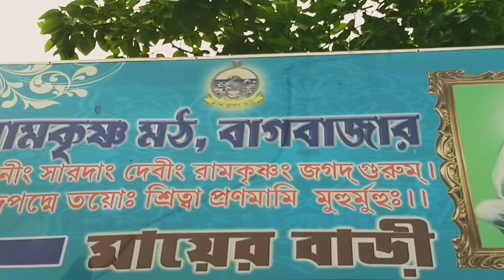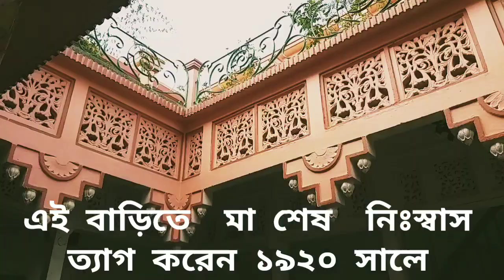|| Sarada Ma End Of Life This House | সারদা মা এই বাড়িতে শেষ জীবন কাটান।।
Sarada ma End of life this house.
Please, watch this spiritual vdo Jagat janoni ma sarada end of life this house at bagbazar kolkata. 1909 to 1920 ma sarada long time living in the holly mother house.
সারদা মা বাগবাজার বাড়িতে ১৯০৯ থেকে ১৯২০ সাল পর্যন্ত বসবাস করেন এবং এই বাড়িতে তিনি দেহ রাখেন।

Please, DON'T copyright this vdo.

Background song voice recording.

আমরা সবাই জানি কৌশিকী আমাবস্যায় কালি পুজো, কিন্তু  তার  সঠিক ইতিহাস  কি জানি? এই ভিডিওতে জানুন কৌশিকী মায়ের কিভাবে আবির্ভাব হয়।

মহীয়সী  ডঃ কাদম্বিনী দেবীর ডঃ থেকে,বিলেত যাওয়া সব এই কলকাতার এই বাড়ি  থেকে।

মহাপ্রভু চৈতন্য দেব যেখানে জন্ম  গ্রহণ  করেন, প্রাচীন  মায়াপুর এটিই আসল জন্ম  স্থান, যে নিমগাছের নিচে তিনি ভুমিস্ট হন সেই ভিডিও  চিএ ।

চাকলা ধামে বাবা লোকনাথের  তিরোধান  দিবস।

বাবা লোকনাথের  জন্মস্থান  কচুয়া ধামে আবির্ভাব  দিবস।

৬২৪ বছরের মহেশ রথযাএা শ্রীরামপুর।

মন্দিরে  রাধাস্টোমি।

কুমোরটুলি  কলকাতার তথা এশিয়ার বৃহওম মৃৎশিল্পী।

জাতির  জনক  মহাত্মা গান্ধীর  কলকাতার  বাড়ি , যে বাড়ি তে তিনি এক সময় বাস করেছেন ।

রানিরাসমনি কন্যা কুমারী ও করুনাময়ীর বাড়ির দুর্গা পুজো।

Lot of thanks...

Biswa Darshan.